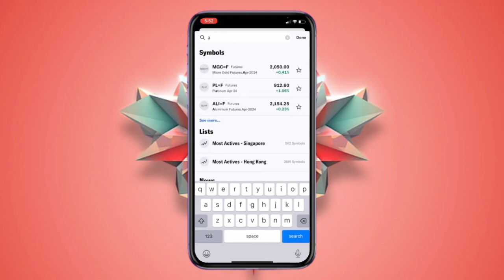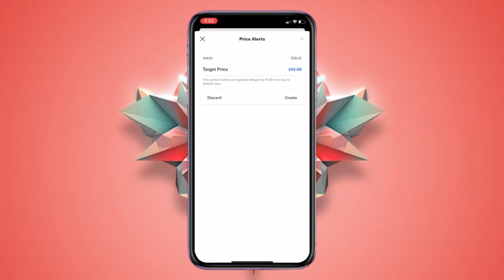Cómo Configurar Alertas De Precios Para Acciones En Yahoo Finance | Guía Paso A Paso